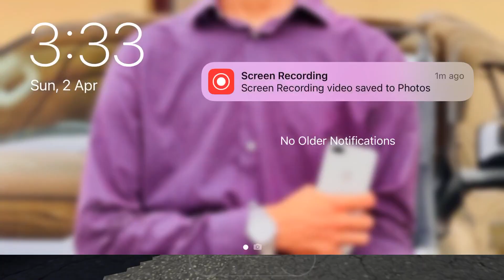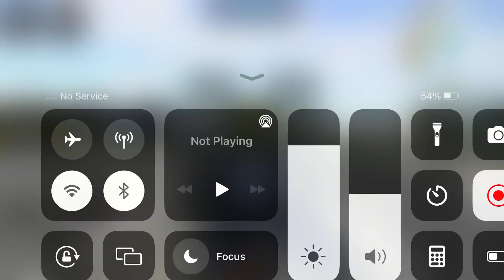Long Trailer Truck Transporter Excavator | Construction Vehicles Delivery | Android Gameplay